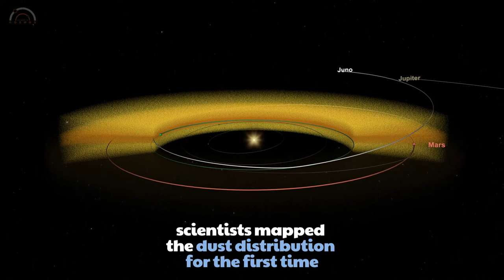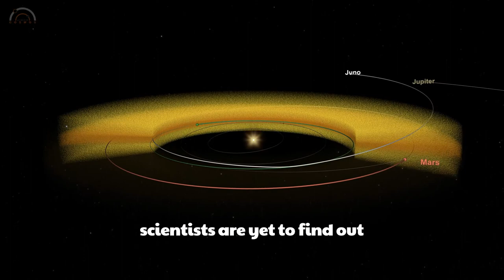Juno spacecraft may have solved the mystery of zodiacal light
Zodiacal light is the sunlight reflecting off from the cloud of tiny dust grains that orbit the Sun in the plane of our Solar System. The origin of this dust cloud has long been debated. Until recently, astronomers thought that the dust originated from asteroids and comets. But this idea received a major jolt on 9 March 2021, when a team of scientists working with Juno probe blamed Mars for this dust cloud. According to scientists, Juno spacecraft’s discovery suggests Mars’ global dust storms as the source of the mysterious zodiacal light.